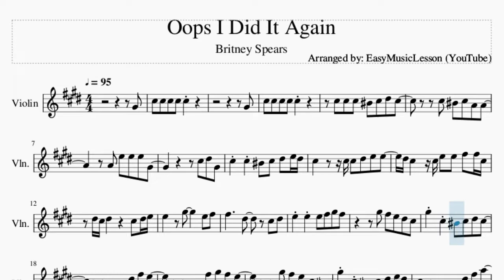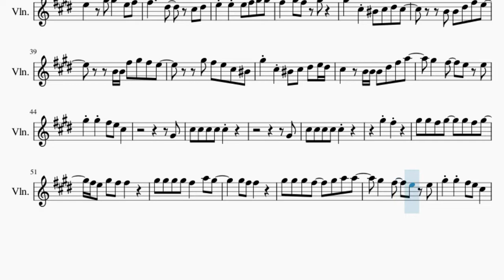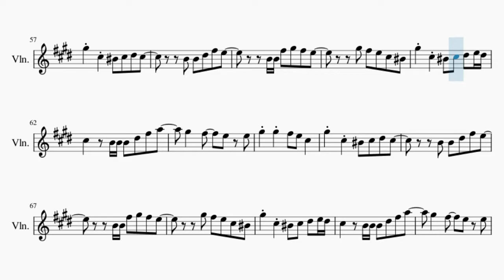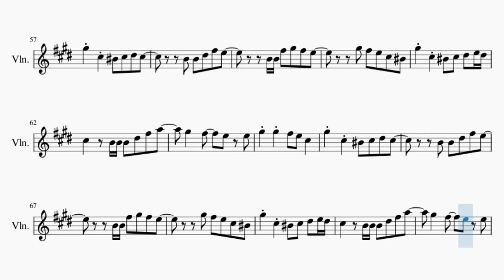Violin Sheet Music: How to play Oops I Did It Again by Britney Spears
Comment and let us know how the videos have helped you. It keeps us going! :)Here is a sheet music/tab video on the song Oops I Did It Again by Britney Spears on the violin. A violin sheet music arrangement which is transposed to notes that are easily played by violin, for the song Oops I Did It Again by Britney Spears.

EasyViolinLesson teaches you to play the your favorite instrument, through well-arranged sheet music so that you too can learn how to play Oops I Did It Again by Britney Spears on the violin as fast as you can. A violin sheet music with backing tracks to help your play the song better.

Chords of Violin arrangement:
C# Min   C# Min   C# Min   C# Min   C# Min   C# Min   A Maj
G# Maj   C# Min   C# Min   A Maj   G# Maj   F# Min   G# Min
A Maj   A Maj   B Maj   C# Min   G# Maj   C# Min   B Maj   E Maj
B Maj   E Maj   B Maj   C Dim   C# Min   G# Maj   C# Min   B Maj
E Maj   G# Maj   G# Maj   G# Maj   C# Min   C# Min   C# Min
G# Maj   A Maj   G# Maj   C# Min   C# Min   C# Min   A Maj
G# Maj   F# Min   G# Min   A Maj   B Maj   B Maj   B Maj   B Maj
G# Maj   C# Min   G# Maj   C# Min   B Maj   E Maj   B Maj   E Maj
B Maj   C Dim   C# Min   G# Maj   C# Min   B Maj   E Maj   G# Maj
G# Maj   G# Maj   C# Min   C# Min   C# Min   C# Min   C# Min
B Maj   C# Min   B Maj   E Maj   B Maj   E Maj   B Maj   C Dim
C# Min   G# Maj   C# Min   B Maj   E Maj   A Maj   B Maj   C# Min
G# Maj   C# Min   B Maj   E Maj   B Maj   E Maj   B Maj   C Dim
C# Min   G# Maj   C# Min   B Maj   E Maj   G# Maj   G# Maj
G# Maj

Melody notes of Violin:
G#4
C#5 C#5 C#5 C#5 C#5
G#4
C#5 C#5 C#5 C5 C#5 D#5 C#5
C#5 C5 C#5 A4 A4
A4 E5 E5 E5 G#4
C#5 D#5 G#4
C#5 C#5 C5 C#5 D#5 E5 D#5
C#5     C#5 C#5 D#5 E5 E5
D#5 C#5   C#5 E5 E5 F#5 F#5 C#5
D#5 C#5 D#5     C#5 D#5 E5
E5   G#5     E5 F#5
F#5     D#5   C#5 D#5
E5 E5 E5 F#5 G#5 F#5
G#5 F#5 E5 D#5 C#5
G#5 C#5 C5 C#5 D#5 C#5
B4 B4 D#5 F#5 E5
B4 B4 F#5 G#5 F#5 E5
G#5 F#5 E5 C#5 C5
G#5 C#5 C5 C#5 D#5 E5 D#5
C#5   B4 B4 B4 D#5 F#5 A5
G#5   F#5   E5 E5
G#5 G#5 F#5 E5 C#5
C#5 C5 C#5 D#5 A4
E5 E5 E5 G#4
A4 G#4 F#4   E4 D#4 C#4
C#5 C#5 B4 B4 C#5 C#5
E5 E5 E5 F#5 G#5 G#5
F#5 G#5 F#5 G#5
G#4
G#4
G#5 F#5
G#5 G#5 F#5 G#5   G#5 F#5 G#5
F#5 E5 G#5 F#5 F#5
G#5 G#5 G#5 G#5 F#5   A5 G#5
G#5 F#5 F#5
G#5 G#5 G#5 F#5   G#5 A5 A5
G#5 G#5 F#5 E5 C#5 E5 C#5